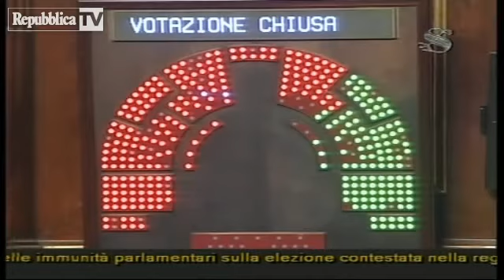SILVIO BERLUSCONI - Approvata la decadenza, Silvio Berlusconi non è più senatore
Approved decay, Silvio Berlusconi is no longer a senator
Berlusconi expelled from parliament - The Italian Senate votes to expel ex-Prime Minister Silvio Berlusconi from parliament over his conviction for tax fraud.